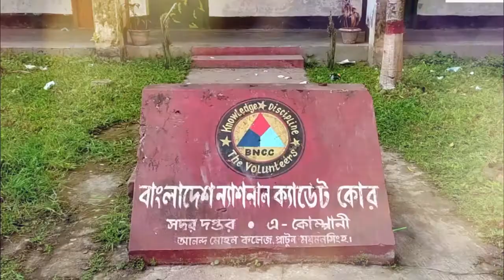আনন্দমোহন বিশ্ববিদ্যালয় কলেজ । Ananda Mohan university| Mymensingh...Mymensingh top college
আনন্দমোহন বিশ্ববিদ্যালয় কলেজ । Ananda Mohan university| Mymensingh...Mymensingh top college আনন্দ মোহন বিশ্ববিদ্যালয় কলেজ, ময়মনসিংহ। সম্পর্কে অজানা তথ্য
আনন্দ মোহন কলেজ বাংলাদেশের ময়মনসিংহ শহরের অবস্থিত একটি উচ্চশিক্ষা প্রতিষ্ঠান। কলেজটি ১৯০৮ সালে প্রতিষ্ঠিত হয়। কলেজটি জাতীয় বিশ্ববিদ্যালয়ের অধিভুক্ত। ১৯৭৭ খ্রিষ্টাব্দে এ কলেজে স্নাতকোত্তর শিক্ষা কার্যক্রম প্রবর্তিত হয়।আনন্দ মোহন বসু
Ananda Mohan university college...আনন্দমোহন বিশ্ববিদ্যালয় কলেজ..top 10 college Mymensingh